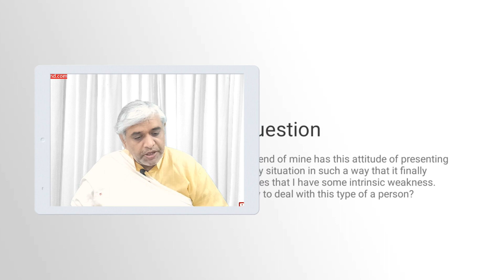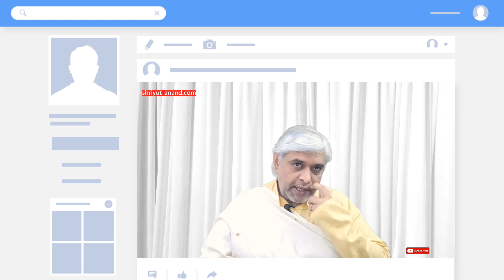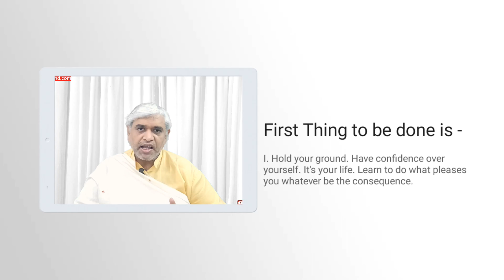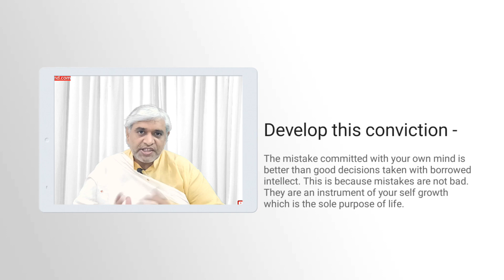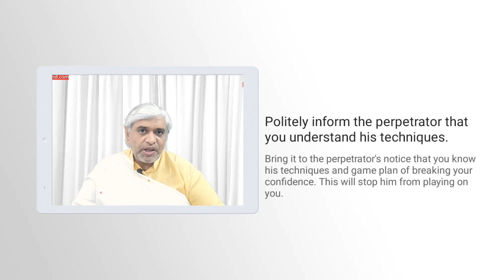कोई आपका आत्मविश्वास तोड़े तो क्या करें? I What to do when gaslighted? I How to save self confidence?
Highlights:

What to say when someone gaslights you?
How do you outsmart a gaslighter?
How do you mess with a gaslighter?
What happens when someone gaslights you?
Can someone destroy your confidence ?
How do you deal with a broken confidence ?
When someone breaks your confidence what do you say?
What does it mean to break confidence?

This video highlights the people who break the confidence of others by gaslighting them. It suggests possible ways to deal with them effectively.

Shriyut Anand is  Brahmanishth. He was formerly a professor in Humanities.  This video series is intended to generate clarity about life so that essential well-being could be ensured of all seekers of knowledge of life.
The vision of this channel is to talk about real life problems in the light of knowledge of life as a system of thought so that not only peace of mind of the seekers is ensured but wish for enlightenment is also paddled slowly as clarity about life dawns on them.

how to be confident, things to do when someone breaks your trust, confidence, , how to get the guy, self confidence, what would you do if somebody broke your trust, if someone broke your heart video, how to talk to men, how to have more confidence, how to rebuild self confidence, how to boost confidence for men, how to be confidence, she wants to take a break, when to quit your job,